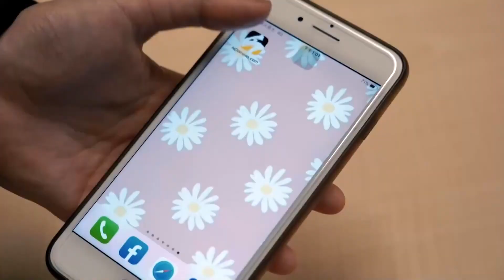長照政策交火 陳時中嗆蔣萬安：當立委有點失職｜NOWnews